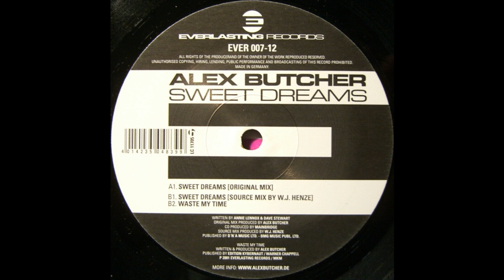Alex Butcher - Sweet Dreams (Butcher Mix)